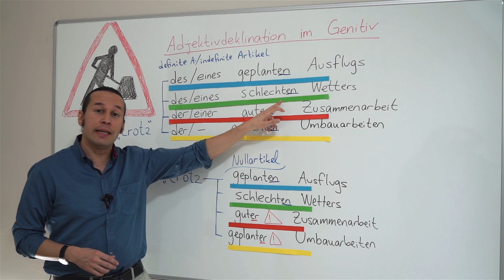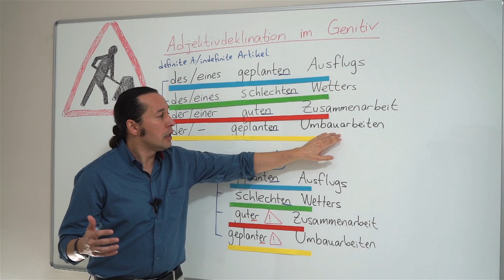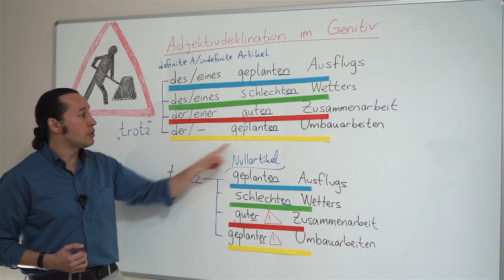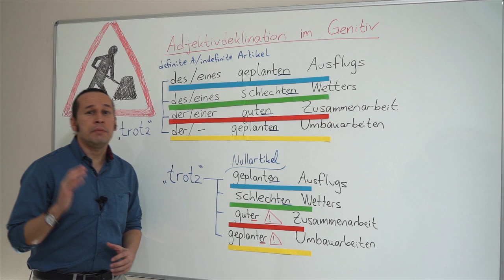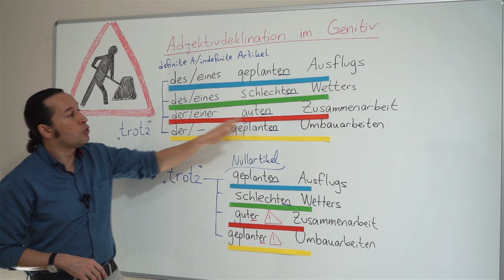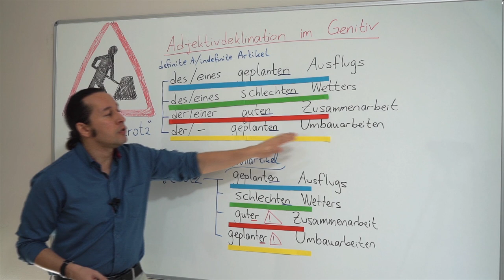Almanca B1 Orta Seviye Ders - 16 Bölüm - 1 Almanca Sıfat Çekimleri - Adjektivdeklination im Genitiv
Almanca öğreniyorum diyen herkese merhaba. Bu Almanca Kolay dersimizde, Adjektivdeklination im Genitiv - Almanca Sıfat Çekimleri konusunu ve "trotz" - buna rağmen ifadesinin kullanımını öğreniyoruz. Her videomuzda olduğu gibi yeni Almanca kelimeler de öğrenmeye devam ediyoruz. Diğer tüm Almanca ders videolarımız için;
Edatlar ile Genitiv
Cümle içerisinde bulunan bazı edatlar o ismi Genitiv hale getirirler. Bu edatlardan en önemlilerinin listesini aşağıdaki tabloda bulabilirsiniz.
Almanca Edat Türkçe Karşılığı
während                  sırasında
wegen                  dolayı
trotz                  rağmen
innerhalb          içinde
außerhalb          dışında
anstatt                   yerine
Wegen des Schmerzens kann er nicht schlafen. Ağrıdan dolayı uyuyamıyor.
Außerhalb der Wohnung fühlt sie sich fremd. Evin dışında kendini yabancı hissediyor.
Trotz des Regens gehen wir spazieren. Yağmura rağmen dolaşmaya gidiyoruz.
Fiiller ile Genitiv
Belirli bazı fiiller Genitiv oluşturur.
Wir bedürfen der Hilfe. Yardımın ihtiyacını duyuyoruz.
Wir gedenken der Opfer. Kurbanlarını anıyoruz.
Ich schäme mich meiner Tränen. Göz yaşlarımın utancını duyuyorum.
Sıfatlar ile Genitiv
Genitiv halde sıfatlar her zaman isimden sonra gelir ve hiçbir zaman çekimlenmez.
Du bist deiner Schönheit nicht bewusst. Sen güzelliğinin farkında değilsin.
Er ist seines Erfolges gewiss. O başarısının emini.
Du wirst des Reisens nie überdrüssig. Sen hiçbir zaman seyahatlerinin bıkkınlığında olmayacaksın.
Genitiv Oluşturma
Almanca'da bulunan Artikellerin Genitiv hale göre çekimini aşağıdaki tabloda bulabilirsiniz.
  Belirli Artikel Belirsiz Artikel
Maskulin des ...s eines ...s
Feminin der einer
Neutral des ...s eines ...s
Plural der -
Maskulin ve Neutral isimler sonuna -s takısı almaktadır.
enlightenedBazı isimler sonuna -s takısı alırken araya "e" girmektedir.
Tek heceli isimler: das Jahr - des Jahr(e)s, der Baum - des Baum(e)s
s, ß, xi z ile biten isimler: der Fuß - des Fußes, das Schloss - des Schlosses
Bazı birden fazla ünsüzle biten isimler: das Geschenk - des Geschenk(e)s
Örnek Cümleler
Das ist die Tasche der Schwester. Bu kız kardeşin paltosu
Ich liebe das Wetter des Frühlings. Ben ilkbaharın havasını çok seviyorum.
Das ist das Haus des Ministers. Bu bakanın evi.